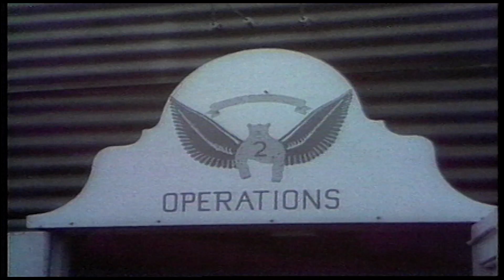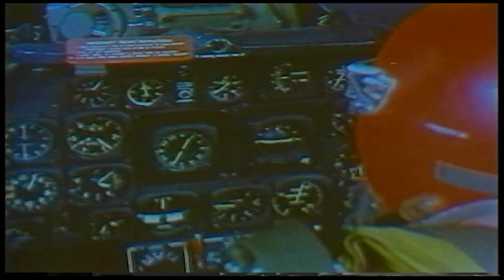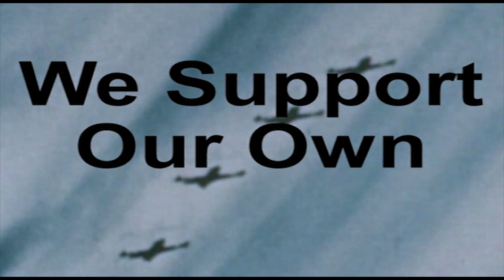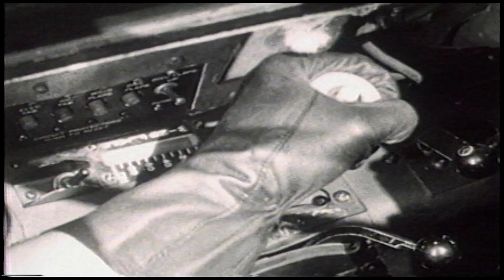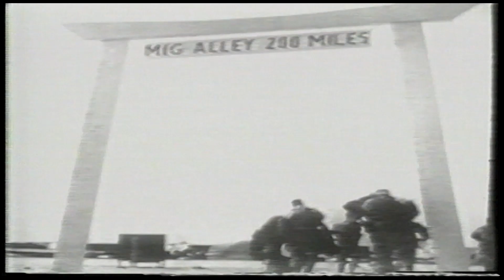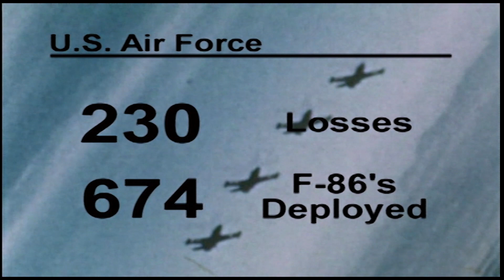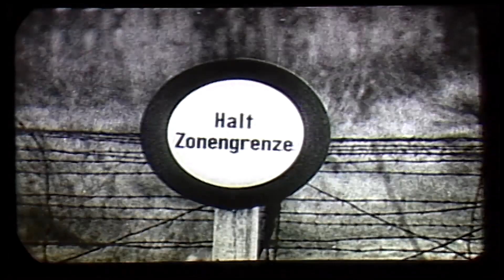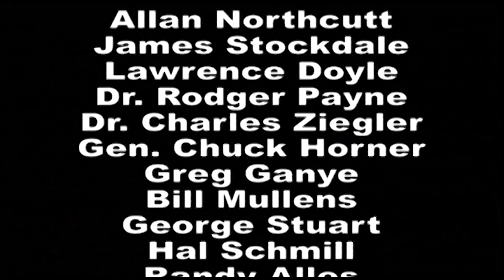Jets Over Korea (2011)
How air power advanced during the Korean War with a fleet of faster, jet-powered fighters like the Soviet MiG -15 and the legendary F-86 Sabre.